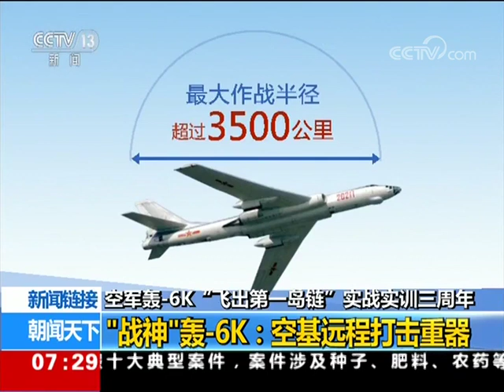红色中国军事大国 Rising military Communist China weapon 中 轰 6K 空基远程打击重器